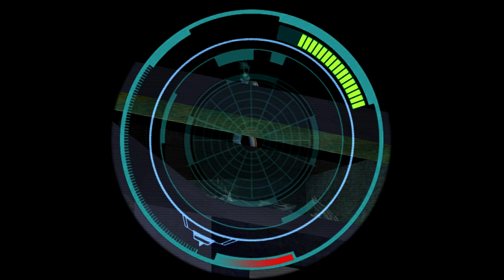Let's Play Star Wars: Jedi Knight 2: Jedi Outcast # 009 "Wie sollen wir hier bloß weg?"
Diesmal kommen wir zu einem meiner absoluten Lieblingsspielen :D
Ich habe schon unzählige Stunden damit verbracht :D

Spiel: Jedi Knight 2: Jedi Outcast
Schwierigkeitsgrad: Jedi Meister

Veröffentlichungstermine:
Mo: 12:00
Di: 12:00
Mi: 12:00
Do: 12:00
Fr: 12:00
Sa: 12:00
So: 12:00

Hast du die Nase voll vom Singleplayer? Dann schau doch einfach mal in meine Online Battles von Rome 2 oder Attila rein.
[Placeholder]

Die Gute alte Zeit. Das waren noch Zeiten. Rome Total War war schon der Hammer. Hast du Lust dir eine Kampagne anzusehen, dann schau doch mal hier vorbei.

Das Mittelalter war eine grausame und zugleich sehr interessante Zeitepoche. Möchtest du in das dunkle Zeitalter zurückkehren? Dann guck dir doch mal mein Medieval 2 Total War Let's Play an!

Das 18. Jh. Die Zeit der Revolutionären und Denker. Schau doch einfach mal in mein Empire LP rein.

Ruhm und Ehre, das ist das was einen guten Samurai ausmacht und ich möchte dir in meinem Let's Play von Shogun 2 Total War zeigen wie ich das meine.

Hast du das gefunden was du suchst? Wenn nicht, dann schau doch mal auf meinem Kanal vorbei. ;)

Please note this is an unofficial video and is not endorsed by Electroinca Arts or DICE in any way. For more information on Total War, please